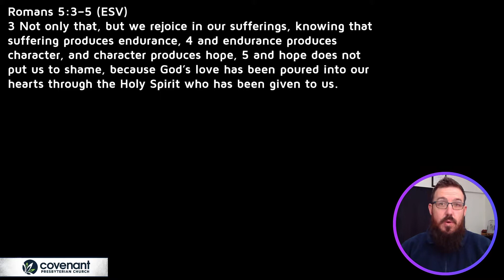The worst question ever... Why is there suffering?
In the west we tend to view suffering as evil. Is this the right way of thinking about suffering, or is there a better way of thinking about it? We need God's perspective on suffering!